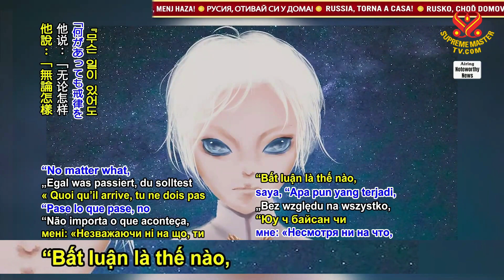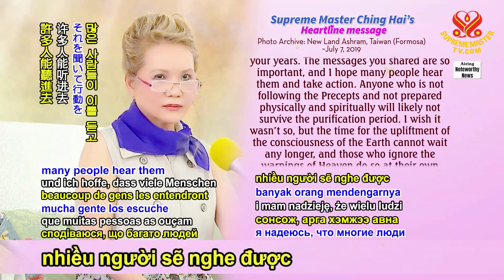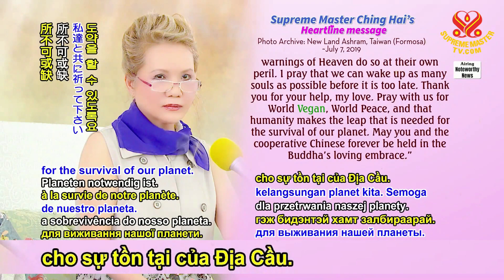Những ai bỏ ngoài tai các lời cảnh cáo của Thiên Đàng sẽ nguy hiểm cho chính họ.(Lời Sư Phụ)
Thẻ nghiệm của Li-Zhen ở Trung Quốc